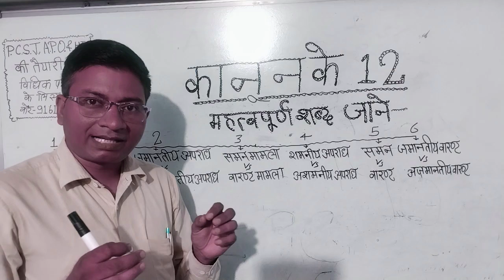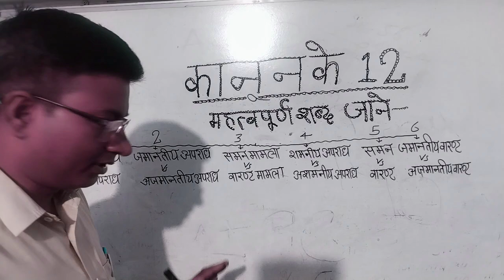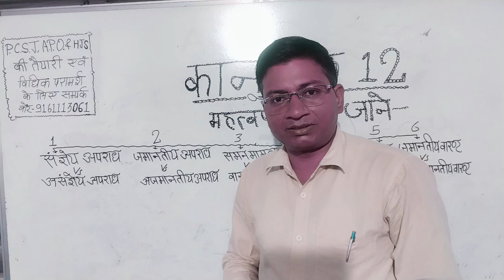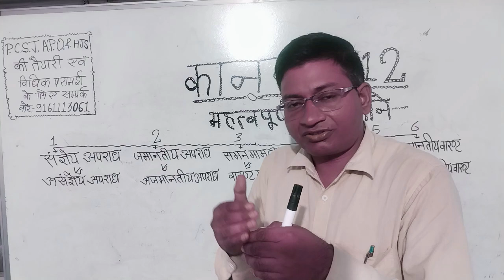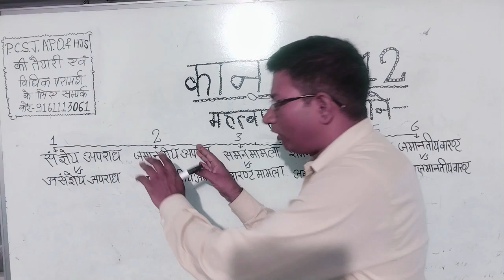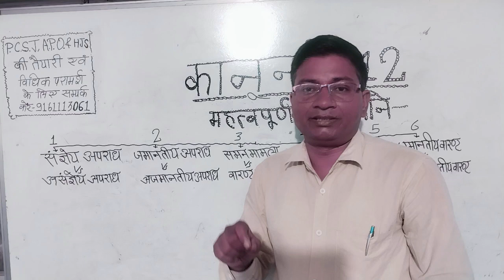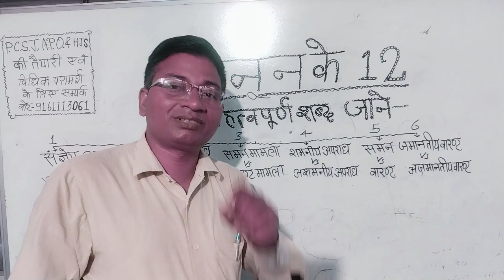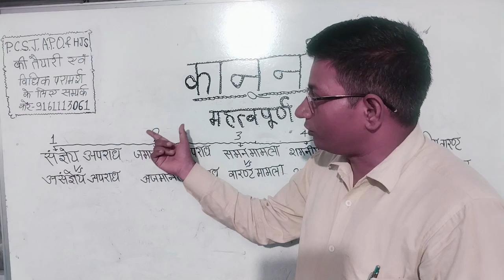कानून के#12#महत्वपूर्ण#शब्द#जोसभी को जानना चाहिए#?